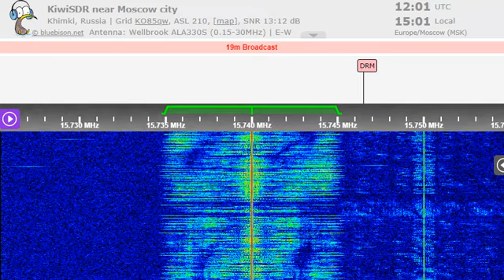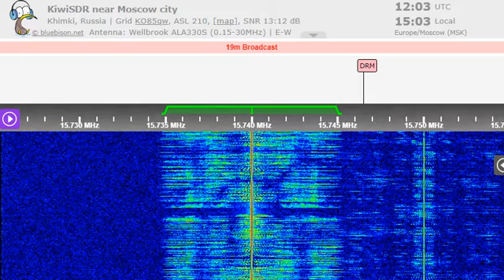31 07 2022 BBC WS in English to EaEu 1200 on 15740 Woofferton